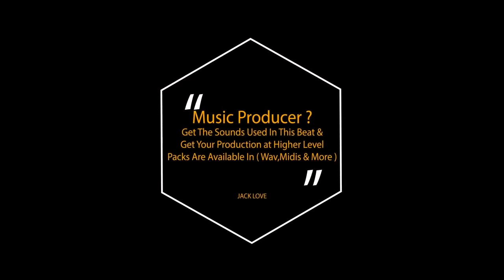2 bottle vodka new honny Singh music2018